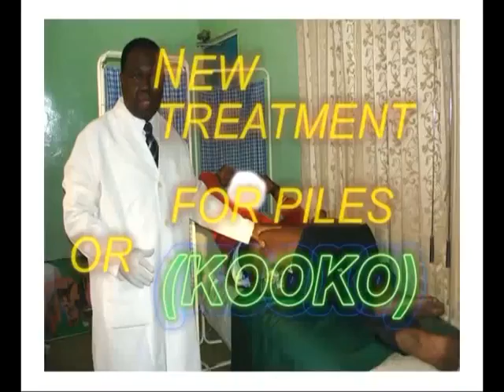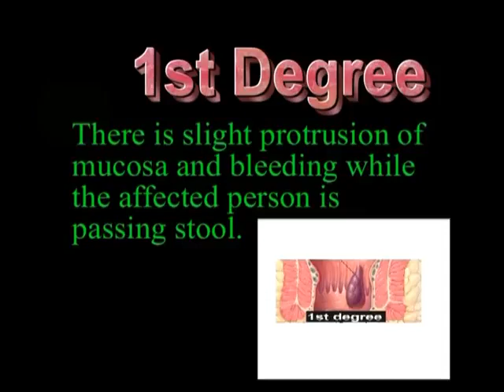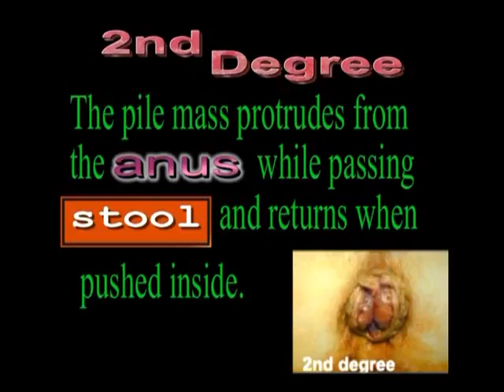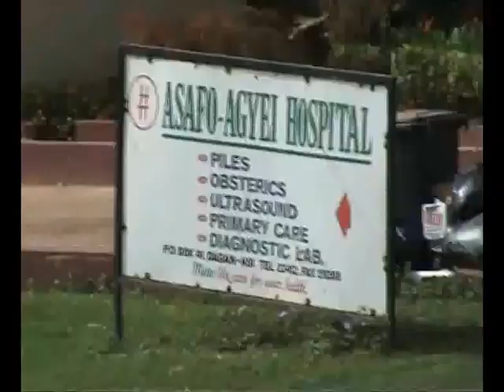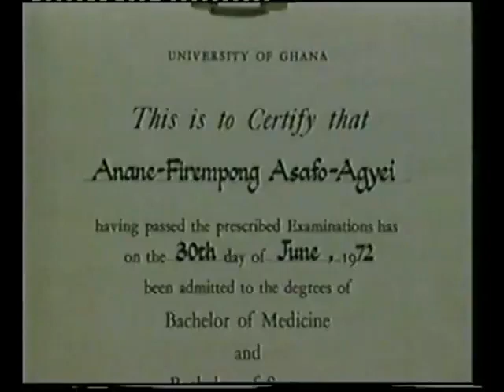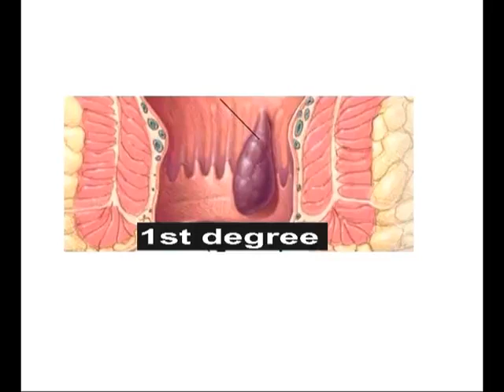PILES TREATMENT AND SURGERY BY DR.PROF ASAFO AGYEI ANANE FREMPONG